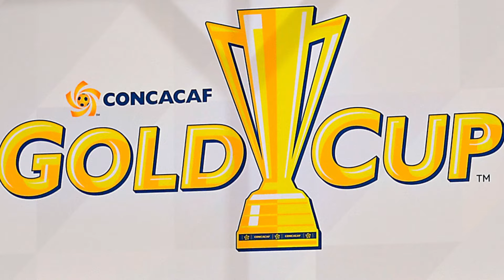MAY 23 2019 DAILY SPORTS REPORT